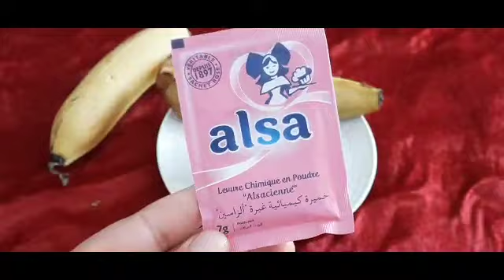خاص للمتزوجات فقط/اوعى ترمى قشور الموز كنز اغلى من الذهب للمتزوجات تعالى اقولك على سر وجننى زوجك😉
خاص للمتزوجات فقط/اوعى ترمى قشور الموز كنز اغلى من الذهب للمتزوجات تعالى اقولك على سر وجننى زوجك😉 خاص للمتزوجات فقط/اوعى ترمى بواقى الصابون كنز اغلى من الذهب للمتزوجات تعالى اقولك على سر وجننى زوجك😉 خاص للمتزوجات فقط/اوعى ترمى بواقى الصابون كنز اغلى من الذهب للمتزوجات تعالى اقولك على سر وجننى زوجك😉 كريم بانثينول والقهوة/اسرع خلطة لتبييض الوجه والجسم فورى بياض ملفت ودائم حتى لوالسواد فحم هتبقى قشطة كريم قنبلة ينتج الكولاجين, يقهر التجاعيد المحفورة كريم كولاجين للترطيب والتبييض لبشرة كالاطفال جسمك يصبح ابيض ناعم مثل الثلج بالقهوة تبييض قوي للجسم تفتيح جسم العروسة5دراجات ساجربها امامكم كريم قنبلة ينتج الكولاجين, يقهر التجاعيد المحفورة كريم كولاجين للترطيب والتبييض لبشرة كالاطفال تقشير ٢٠ سنه سواد بعد ما استخدمت هذا المقشر الموجود بالبيت,سيجعل وجهك كالحليب ويزيل الشعرويفتح تبييض البشرة كولجيت معجون الأسنان في المنزل العلاجات نصائح لايف ستايل ضعيها لوجهك 5 دقائق قبل الخروج ستحسدك صديقاتك من جمال و تييض بشرتك تفتيح دائم مدى الحياه تبييض البشرة كولجيت معجون الأسنان في المنزل العلاجات نصائح لايف ستايلتبييض البشرة السمراء, تبييض البشرة الدهنية,تبييض البشرة بالفازلين, تبييض البشرة الدهنية السمراء تبييض البشرة بالارز, تبييض البشرة للرجال,تبييض البشرة مثل الكوريات, تبييض البشرة بمعجون الاسنان, ضعيها لوجهك 5 دقائق قبل الخروج ستحسدك صديقاتك من جمال و تييض بشرتك تفتيح دائم مدى الحياه مكون واحد من مطبخك هيبيض إيدك وينفخ صوابعك وهيخفي العروق البارزة وهيخلي كفوفك ناعمة جداًتبييض للابد مهما كانت شدة الأسمرار بها أقوى وصفه تبييض الوجه والجسم كلةخلطة عجيبة لتبييض الوجه، تبيض الوجه بسرعة البرق، تبييض الوجة مقشر موجود في كل بيت سيجعل بشرتك كالزجاج/بشرة بيضاء وناعمة كبشرة الاطفال مقشر موجود في كل بيت سيجعل بشرتك كالزجاج/بشرة بيضاء وناعمة كبشرة الاطفال ملعقة نشا تخلصك من المسام الواسعه |وتزيل حبوب الوجه و حروق الشمس وتجعل بشرتك نظيفة ناعمة طول اليوم خلطة لتبيض الوجه بسرعة هائلة جداً تفتيح البشره 4 الى 5 درجات ستصدميهم ببياض وصفاء بشرتكسر إستخدام الفازلين+الليمون مدهش تبدو أصغر من 18 عام-مكافحة الشيخوخة تبييض البشرة الوجه في المنزل / احصل على بشرة أكثر نظافة ونظيفة والناصعة بشكل دائم سر إستخدام الفازلين+الليمون مدهش تبدو أصغر من 18 عام-مكافحة الشيخوخة wasfa_mojaraba​​​وصفة_مجربة​​​# البشرة​​​ الأسنان​​​ وصفات​​​ الشعر​​​ الأنف​​​ اللسان​​​ البواسير​​​ العينين​​​ الكبد​​​ المعدة​​​ الحنجرة​​​ العناية​​​ تبييض​​​ كيفية تبييض الوجه والرقبة في 5 دقائق فى البيت اقسم بالله تفتيح